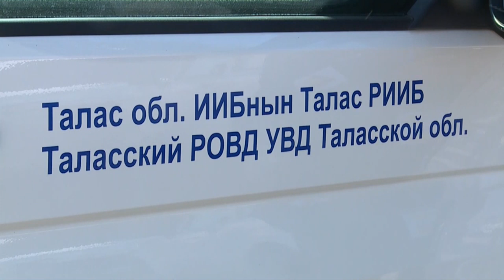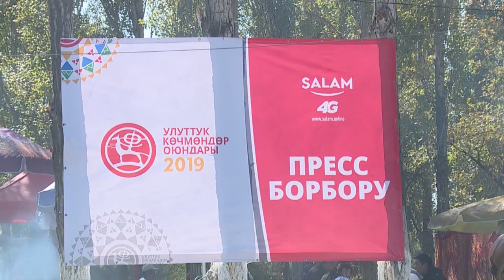Талас облусунда өтүп жаткан Улуттук көчмөндөр оюндарына жалпысынан 150 ыктыярчы тартылган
Талас облусунда өтүп жаткан Улуттук көчмөндөр оюндарына жалпысынан 150 ыктыярчы тартылган. Алардын 110у "Манас Ордо" тарыхый комплексиндеги маданий иш-чараларга бөлүнсө, калганы ден-соолукту чыңдоо комплеси менен ат майдандагы өтө турган оюндарга бөлүнгөн. Чет тилин билип, спорт иш-чараларын уюштурууга жөндөмдүү ыктыярчылар өз милдеттерин кынтыксыз аткарып жаткандарына келген коноктор ыраазы. Ошондой эле оюндарды коомчулукка жеткизүүдө чоң орду бар ММК өкүлдөрү үчүн да пресс борбор уюштурулуп, журналисттер жогорку ылдамдыктагы интернет менен камсыз болушкан.